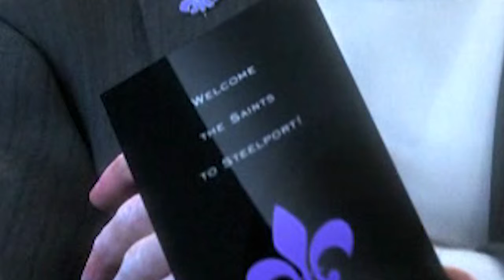Saints Row : The Third - Power CG Trailer Developer Commentary